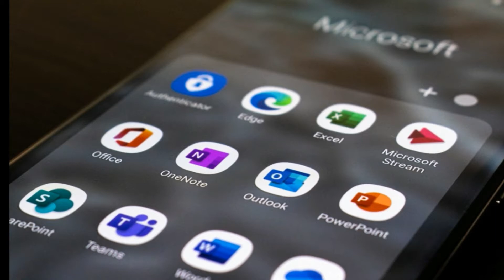ESTO REEMPLAZARÁ A LOS CELULARES / LOS TELEFONOS SERÁN OBSOLETO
En un futuro próximo los celulares sean reemplazados por estos dispositivos biotecnológicos, al igual que pasó con los teléfonos tradicionales, con la llegada de los inteligentes, los smartphones podrían tener los días contados,
Según Bill Gates, los teléfonos inteligentes serán reemplazados por tatuajes electrónicos